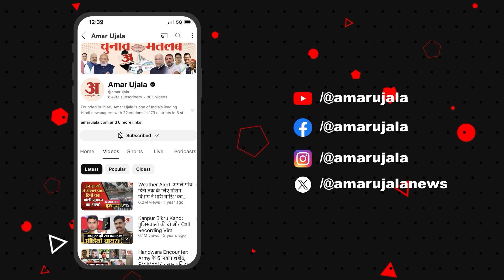Bastar में Anti Naxal Operation में घायल हुए जवान से मिले Deputy CM Vijay Sharma | Amar Ujala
नक्सलियों से मुठभेड़ में घायल डीआरजी के जवान रामचंद्र यादव से मिलकर उसका हाल-चाल जाना। स्वास्थ्य संबंधी जानकारी ली। घायल जवान से घटना की पूरी जानकारी भी ली।

Met DRG Jawan Ramchandra Yadav who was injured in an encounter with Naxals and enquired about his health. Got health related information. Also got complete information about the incident from the injured Jawan.